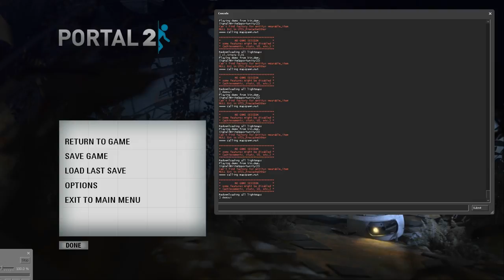sp_a3_transition01 (guide) Demonstrate's jump theory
should be possible, just one of my first tries here and I wasn't very successful with the timing. strafe left move forward aim under portal shoot same color portal, jump (try to circle jump you get further)